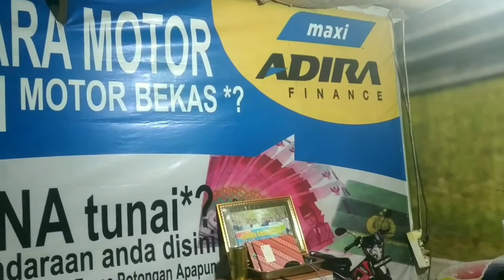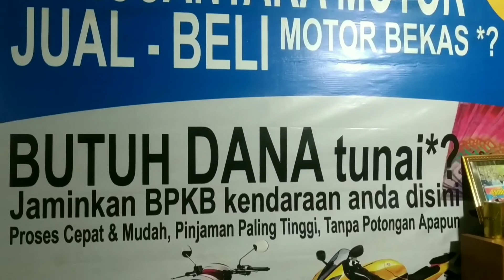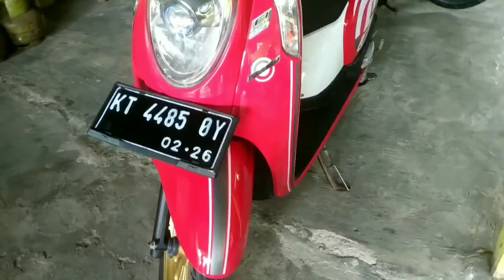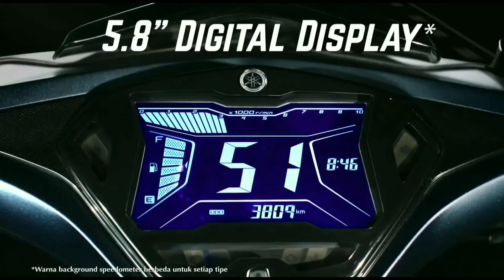harga motor bekas murah rekomendasi lebaran full bonus//cheap prices for used motorbikes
harga murah rekomendasi lebaran full bonus di 27 nusantara motor jln awang long senopati tenggarong

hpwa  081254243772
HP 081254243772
27 nusantara motor alamat jln Awang senopati tenggarong samping afotik kimia farma kaltim
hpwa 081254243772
fb. herifahira
ig. herinusantara